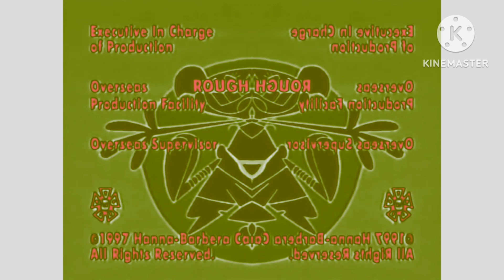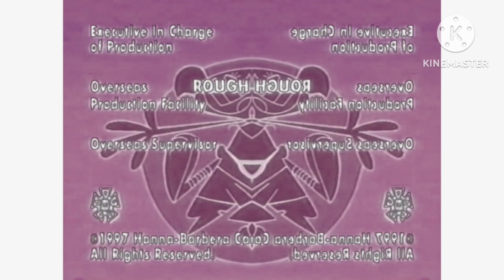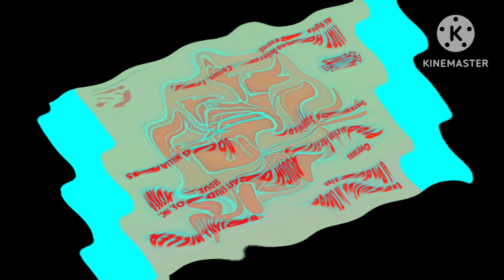Hanna Barbera 1997 Effects [Sponsored by Preview 2 Effects] (Preview 2 v17 Effects)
Credit to @thecoolman78  for original video